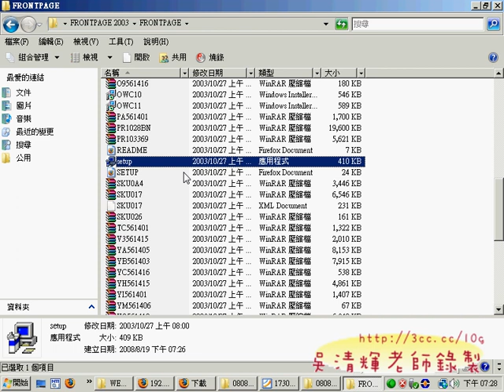0002(網頁設計丙級 吳老師提供)